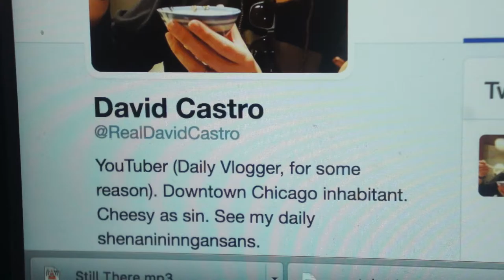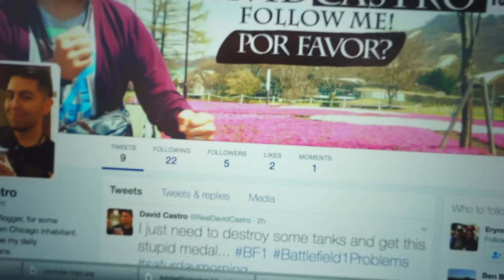Want a ton of PUPPIES?